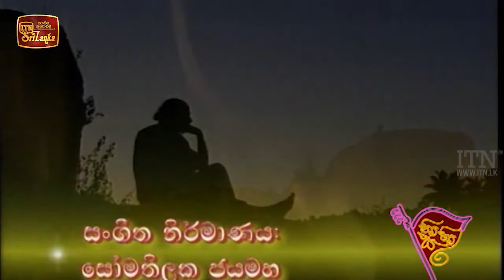Nim Him Sara - (2022-01-06) | ITN